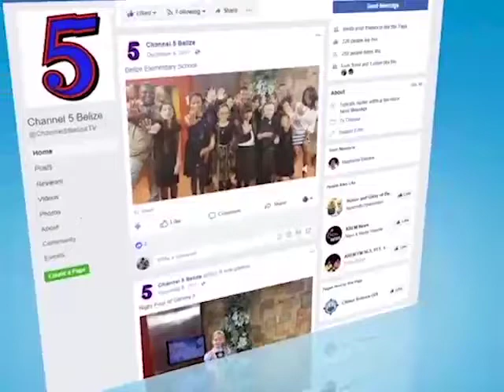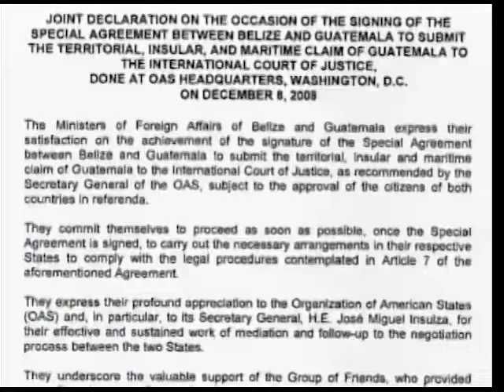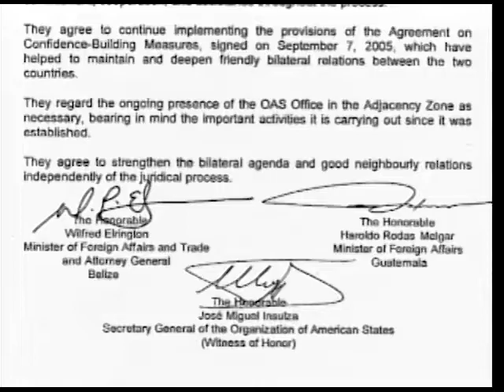Recent constitutional challenge to the Special Agreement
Lisa Shoman, Former Foreign Affairs Minister, spoke on the recent constitutional challenge to the Special Agreement. She talked about the merits of the case and how its impact on the upcoming ICJ referendum.